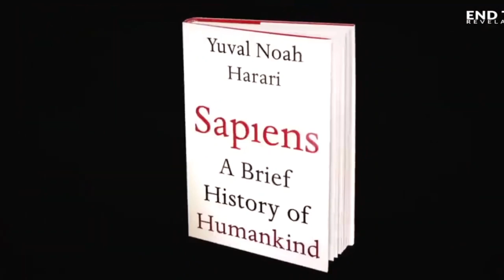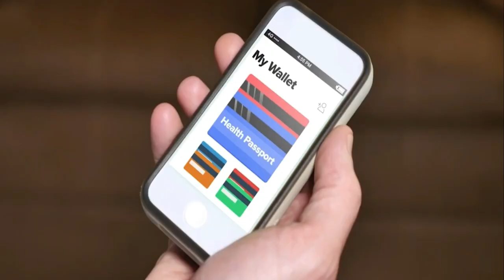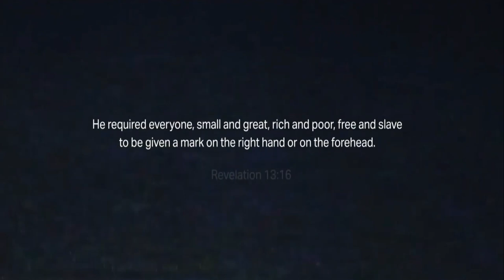Who Is Yuval Noah Harari?